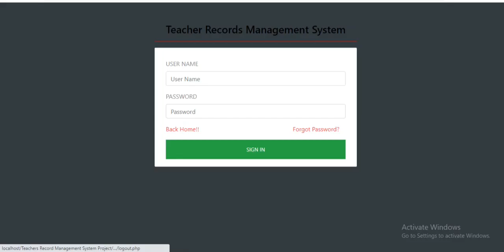Teacher Managment System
Teacher Management System For School Website.
PKR 14,250.00
Fully Dynamic Teacher Management System For School Website.
Features:
C panel

 Add Subjectss
Add teachers
Teacher Bio Data
Search Teacher
 And Report Section

👉Price fixed : 65$